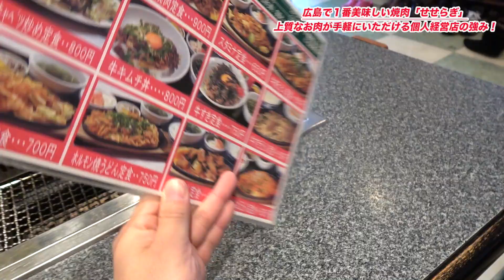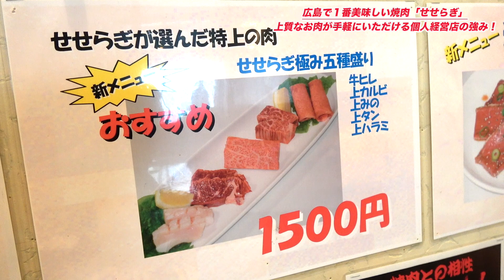【せせらぎ】広島で１番美味しい焼肉をいただく！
広島旅行最後のお店は、あみ焼ハウスせせらぎ。広島で１番美味しいと評判のお店です。
今回、広島を案内していただいた、ゴルフティーチングプロのきっしー先生のチャンネル

★あみ焼ハウスせせらぎ
広島県広島市安佐南区緑井6-20-19
11:30～22:30（ランチタイム11:30～14:00）
定休：木曜
50席